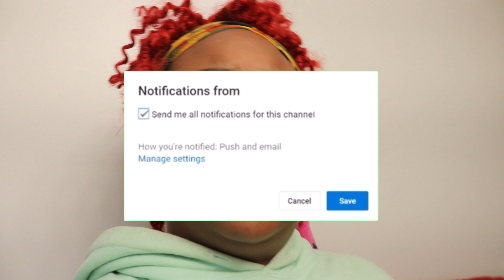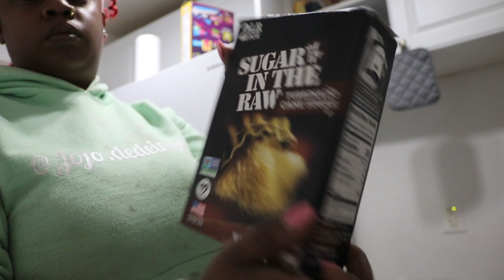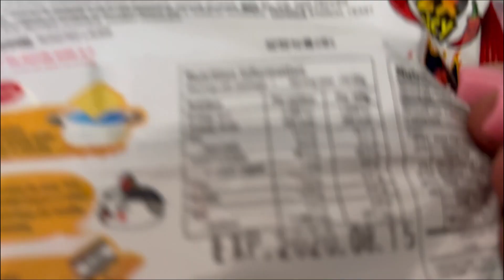SUNDAY RESET ASMR EDITION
LIVE.UNCUT.&REAL PODCAST

Live.Uncut.Real🔮
Enter my world through vlogs‼️📹
❤️This is basically a scrapbook of my life I record to cherish my memories and to see my growth❤️ •Talents included+